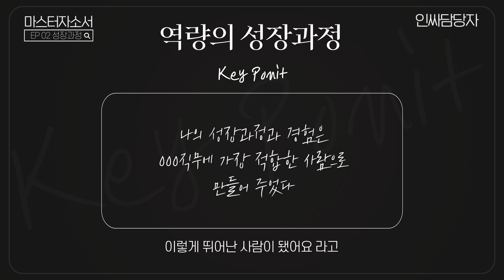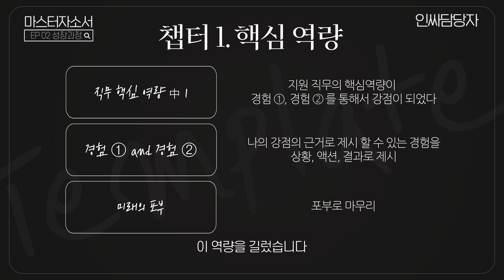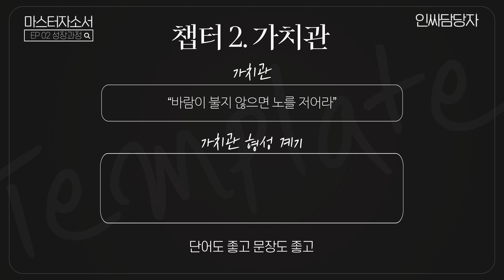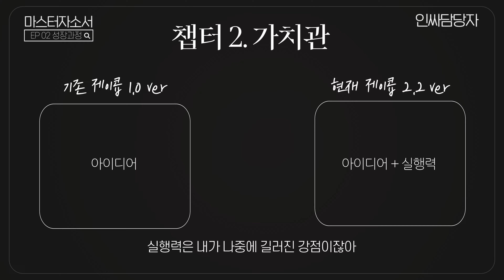알고보면 간단한 성장과정 쓰는 방법! 역량을 성장시키세요[마스터 자소서 I EP 02. 성장과정]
00:00 인트로
00:06 성장과정 문항의 의도
00:58 어필포인트
02:25 챕터1 핵심 역량
03:24 챕터2 가치관
06:10 챕터2-1 가치관 제이콥ver

🔑카톡플친 hiint추가하면 참여코드 확인가능🔑

나를 만들어가는 과정, 어쩌면 고단하고 외로울 수 있는 그 길이
새로운 시작점으로 이어질 수 있도록
AND(feat.인싸담당자)가 함께 하겠습니다.
다양한 선배들의 방법과 이야기를 듣고